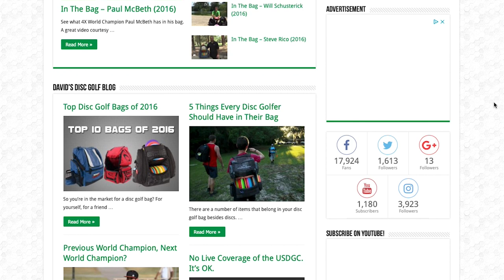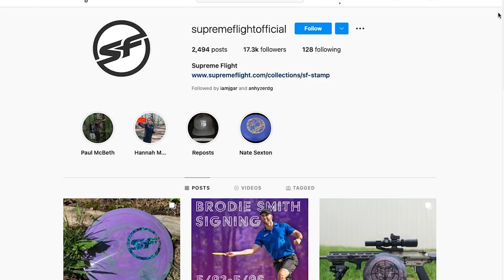My Awkward Encounter With Paul McBeth in 2015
A short story about the first time I met Paul McBeth and the awkward situation I found myself in at an event in 2015.

Follow on social media and shop the online store!